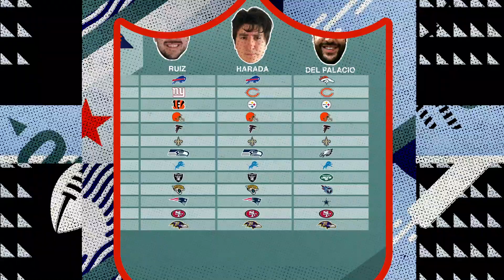Ravens seguirá ganando y los Cowboys darán la campanada ante Pats | Picks Semana 12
Los conductores de Trendzone eligen a sus ganadores para todos los juegos de esta Semana.